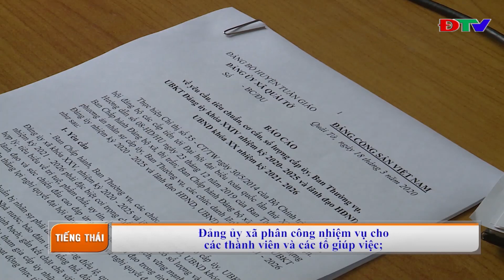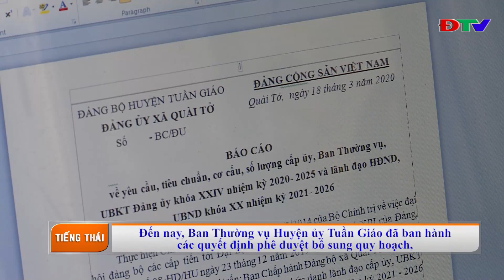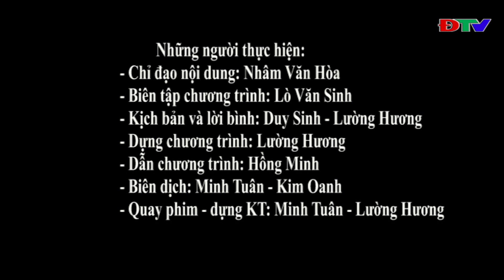ĐIỆN BIÊN - CHƯƠNG TRÌNH TIẾNG THÁI (NGÀY 25 4 2020)